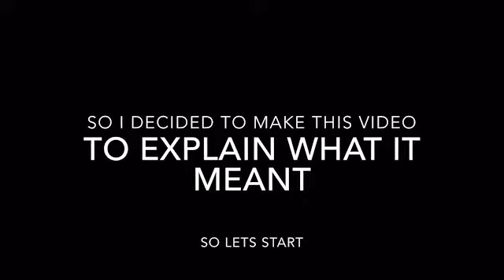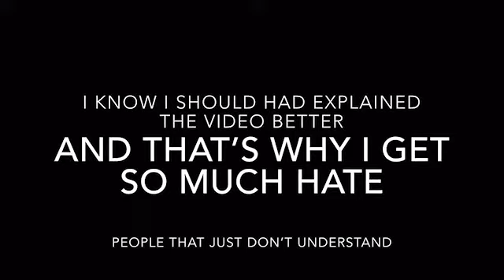What Does "we Have Already Played The Outlast Trials” Mean? (this Video Will Explain What It Means)